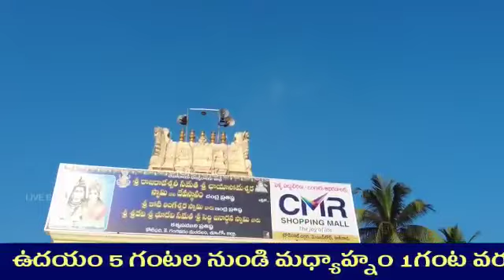kotipalli maha Shivaratri .all invite with all my friends ❤️👩‍❤️‍👨👪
Video from Chandu/Sekhar